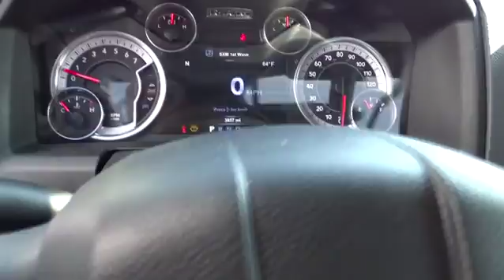2015 Ram 1500 San Antonio, Austin, Victoria, San Marcos, Seguin, TX P4114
2015 Ram 1500

1550 W. Kingsbury Street